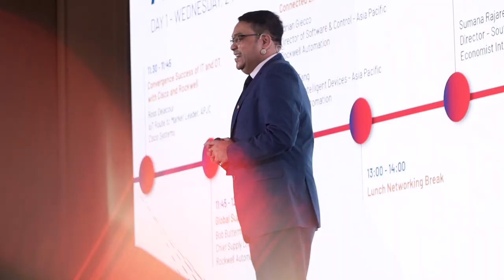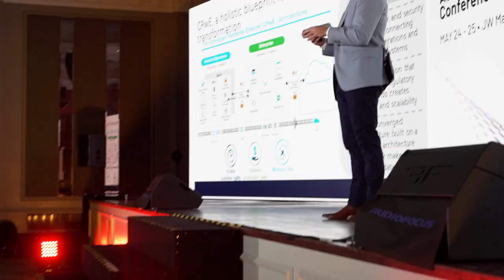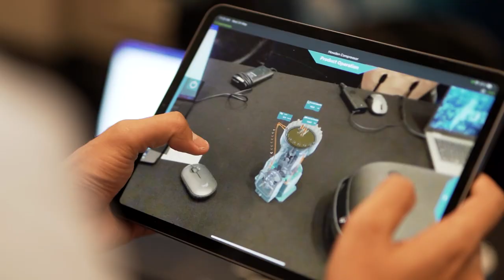Rockwell APPNC Conference 2023 | JIGGEE